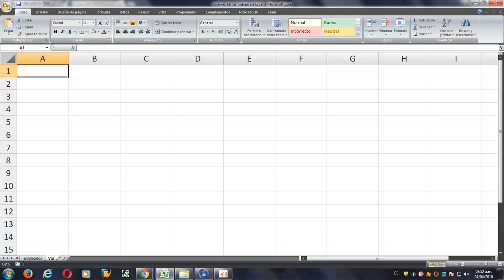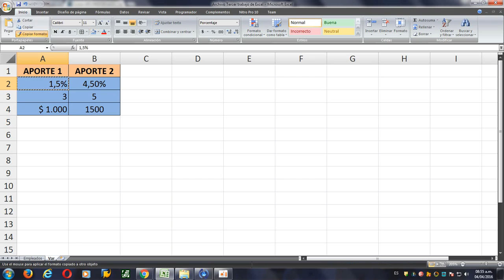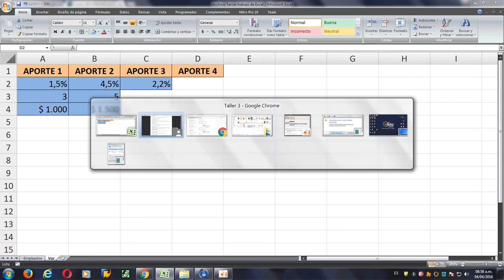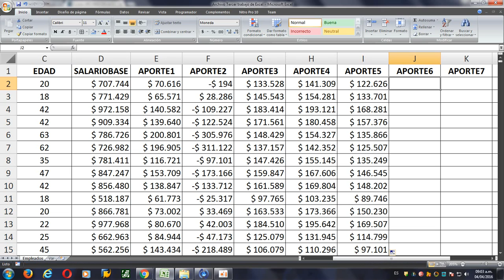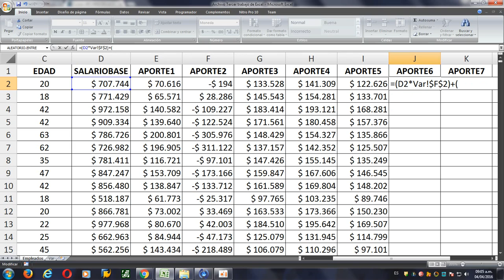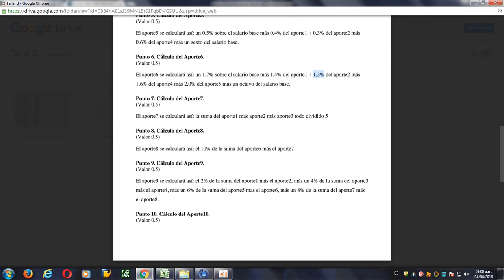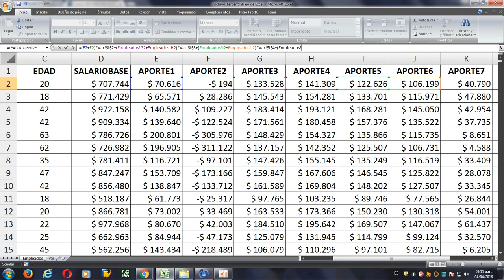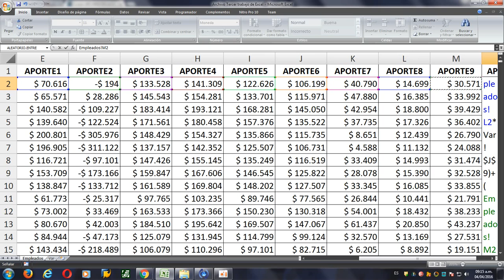Explicación taller 3 - Hernan Hoyos - Uniminuto - Seccional Bello